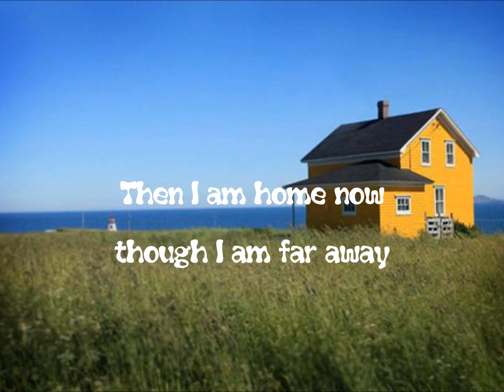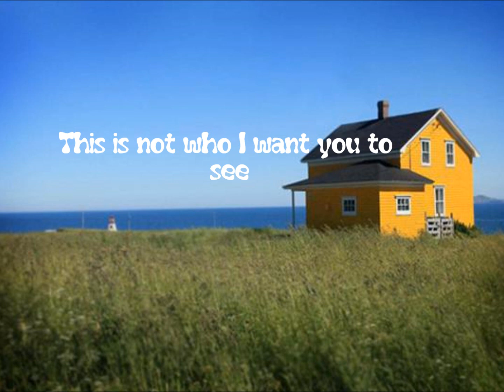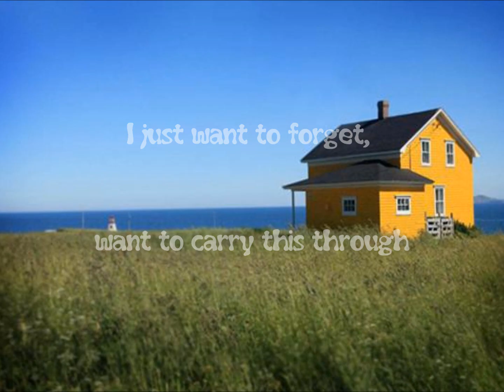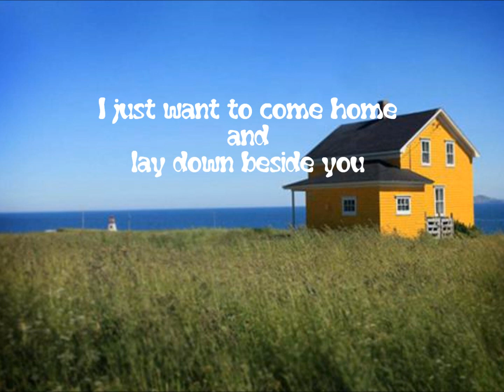House by the Sea - Moddi Lyrics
Couldn't find this song with lyrics, so made one.
I own none of the content!